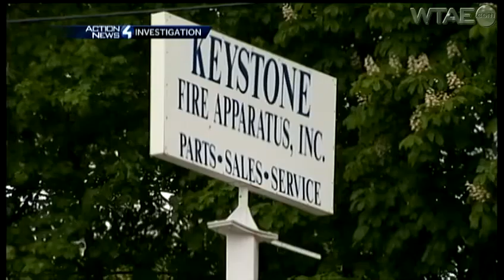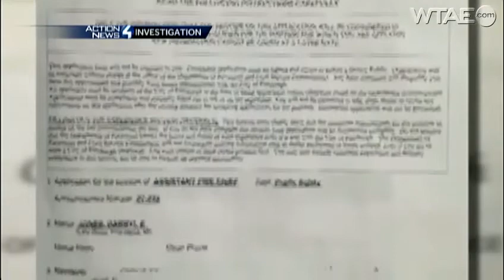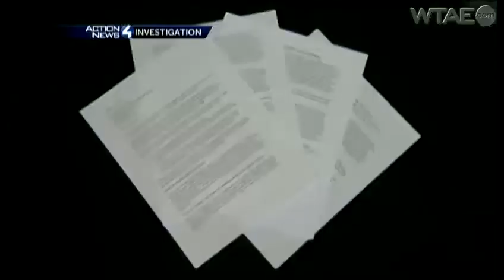City investigating fire truck purchases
The city of Pittsburgh is now investigating the purchase of millions of dollars' worth of fire trucks.